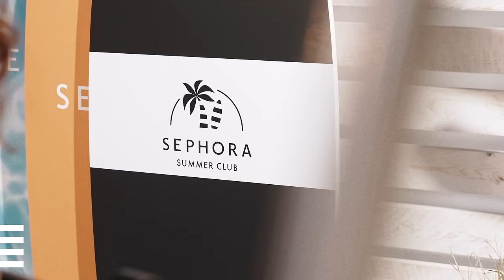SephoraSummerClub - GLITTER LOOK!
Zostań gwiazdą festiwalu z naszym brokatowym makijażem! Odkryj GlitterLook z dodatkiem brokatowego błysku, który przepięknie mieni się na słońcu i migocze w światle festiwalu! Wybierz spośród różnych odcieni i efektów brokatu, które idealnie dopasują się do Twojego stylu i nastroju.